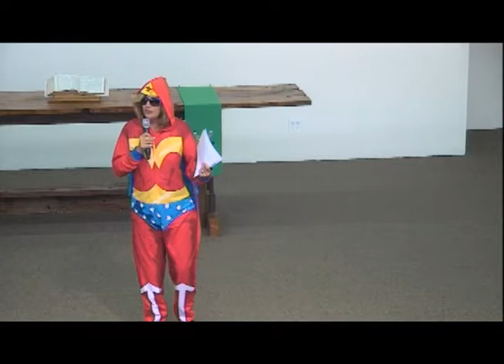2016-09-18 ~ Tonya Sorensen ~ Faith Lutheran Church, Spencer Iowa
Enjoy Tonya's message - "Superheroes"